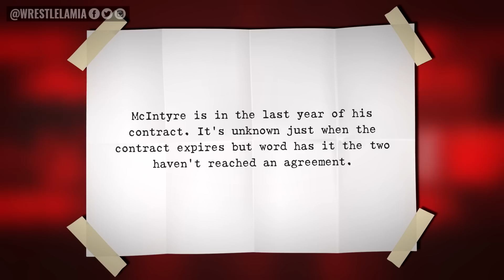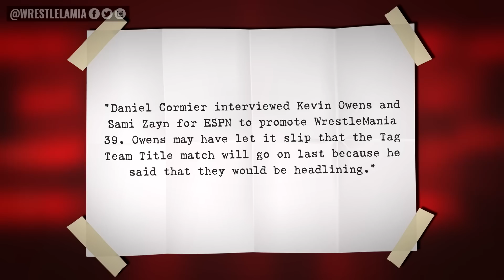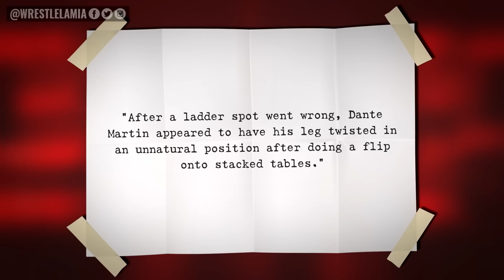Drew McIntyre Leaving WWE?…WWE WrestleMania 39 Big Change…Vince New Look…Wrestling News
Biggest WWE & AEW News Stories and Rumors

0:00 Intro
0:23 Smackdown: The Good, The Bad & The Downright Ugly
4:34 Is Drew McIntyre Leaving the WWE?
5:12 Michael Cole Pondering Retirement?
6:28 Is WWE Changing Up Night One of WrestleMania?
7:35 Bobby Lashley Issues Open Challenge for WrestleMania
8:11 AEW Star Injured
8:42 Naomi Spotted at ROH Event
8:57 AEW Stars Appear at WWE Hall of Fame Ceremony
9:19 Vince Rocking the ‘Stache!

Topics Discussed In this Video:

1. WWE News
2. WWE Rumors
3. AEW News
4. Wrestling News
5. Wrestling Rumors
6. Wrestlelamia